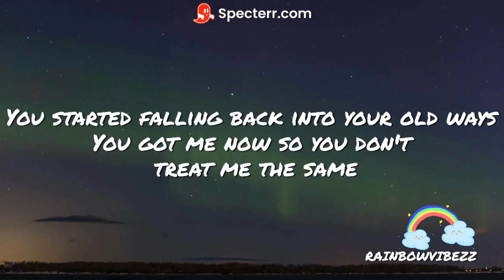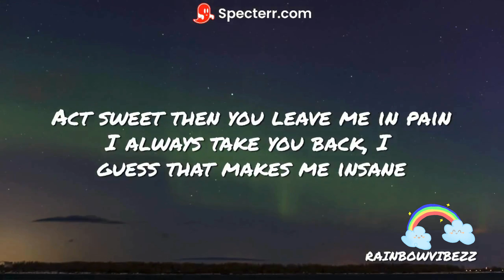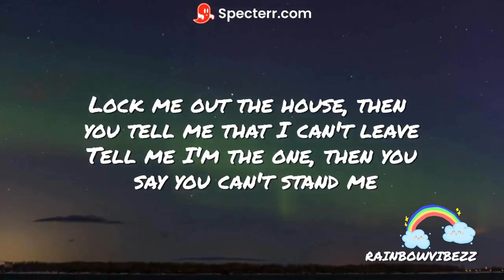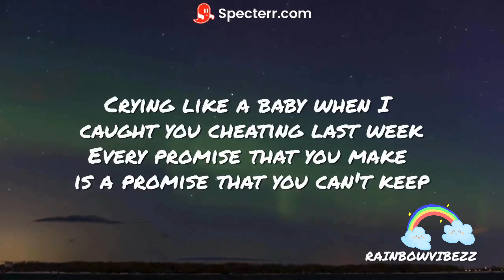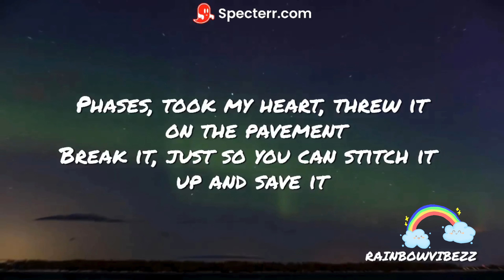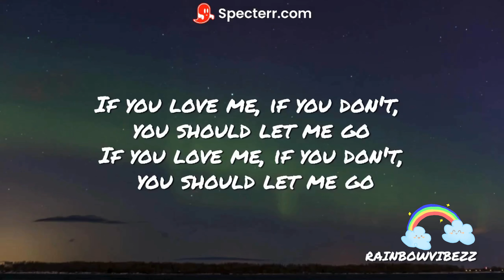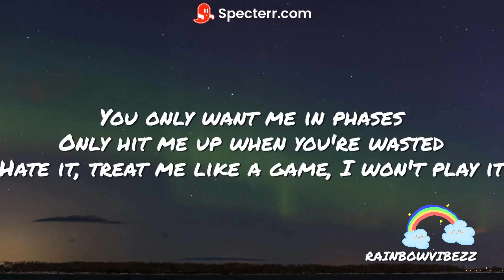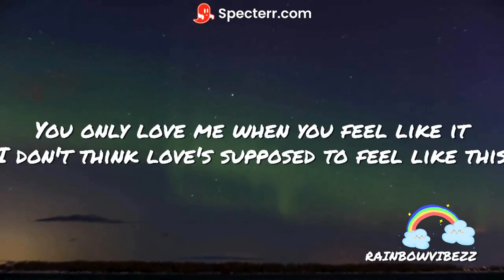Maggie Lindemann - phases (lyrics)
Maggie Lindemann - phases

 / maggielindemann
 / maggielindemann
 / iammaggielindemann
 / maggielindemann
 / xmaggielindemann
►Follow SWIXXZ:
 / swixxz
►Follow swixxzaudio:
 / swixxzaudio

phases

you only want me in phases
only hit me up when you’re wasted
hate it
treat me like a game, i won’t play it
you only love me when you feel like it
i don’t think love’s supposed to feel like this

you started falling back into your old ways
you got me now so you don’t treat me the same
act sweet then you leave me in pain
i always take you back
i guess that makes me insane
it feels like you do this shit on purpose
always getting mad it makes me nervous
pretty words are pretty fucking worthless
i’m pretty sure i don’t deserve this

i know that you won’t change
i know that i can’t stay
how many times can a heart break?

phases
take my heart, throw it on the pavement
break it
just so you could stitch it up and save it

lock me out the house, then you tell me that i can’t leave
tell me i’m the one then you say you can’t stand me
crying like a baby when i caught you cheating last week
every promise that you make’s a promise that you can’t keep

if you don’t you should let me go
if you love me